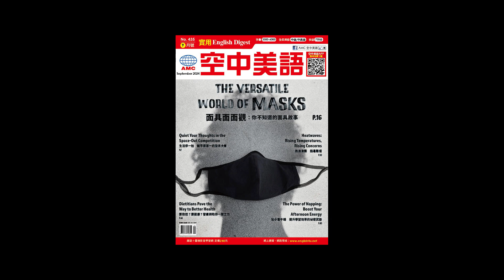20240919 Unit11-2【確保新手機順利到手 預購明細一次看】課文講解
想跟老師進行更深度的對談嗎？我們在【空中美語空中家教】等你！